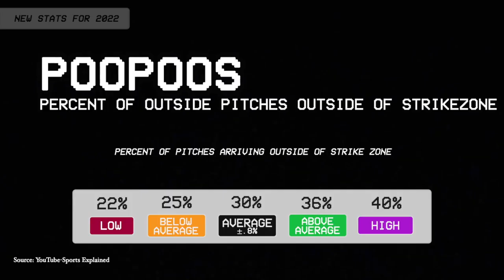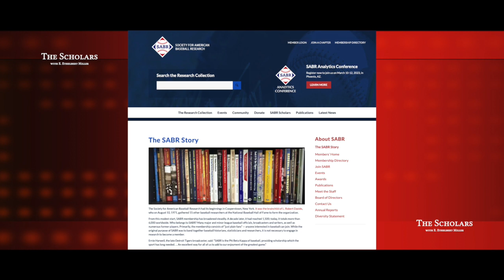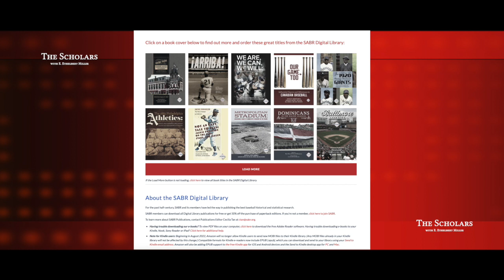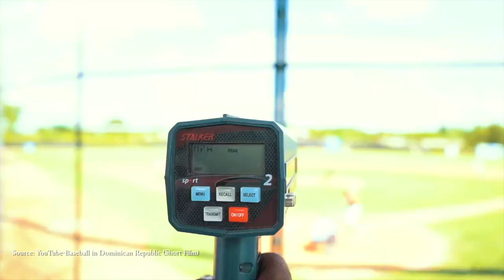The Scholars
Host E. Ethelbert Millers discusses baseball analytics with Sam Mondry-Cohen, Senior Sports Business Fellow at Wharton Sports Analytics and Business Initiative, The Wharton School, at The University of Pennsylvania. Sam was an Assistant General Manager for the Washington Nationals, where he worked for twelve seasons building and leading the Nationals’ first Baseball Research & Development department, culminating in a World Series championship in 2019. With the Nationals, Sam oversaw the front office’s analysis of baseball data and the development of department-wide baseball systems. In addition to his work at Wharton, Sam is currently a consultant to the Philadelphia Phillies and Executive in Residence at Reboot Motion.